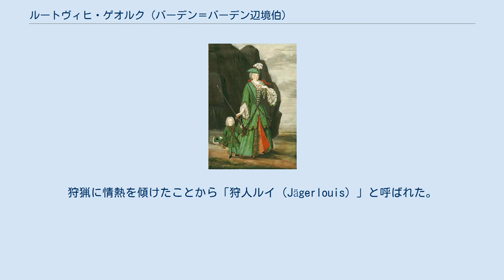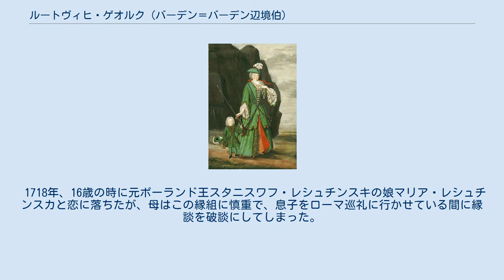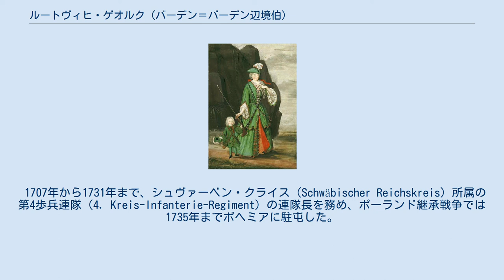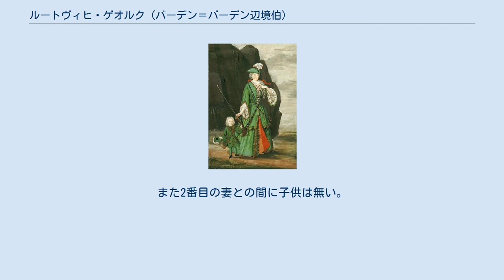ルートヴィヒ・ゲオルク (バーデン＝バーデン辺境伯)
バーデン＝バーデン辺境伯
ルートヴィヒ・ゲオルク・ジンペルト・フォン・バーデン＝バーデン（Ludwig Georg Simpert von Baden-Baden, 1702年6月7日 - 1761年10月22日）は、ドイツのバーデン＝バーデン辺境伯（在位：1707年 - 1761年）。
狩猟に情熱を傾けたことから「狩人ルイ（Jägerlouis）」と呼ばれた。
 母フランツィスカと幼少期のルートヴィヒ・ゲオルク バーデン家出身で、「トルコ人ルイ（Türkenlouis）」と呼ばれたハプスブルク帝国軍の名将バーデン＝バーデン辺境伯ルートヴィヒ・ヴィルヘルムと、その妻でザクセン＝ラウエンブルク公ユリウス・フランツの娘であるフランツィスカ・ジビッラ・アウグスタの間の息子として生まれた。
誕生の翌日、フランス軍によって焼き払われたエットリンゲン のザンクト・マルティン教会の急ごしらえの天蓋の中で洗礼を受けた。
 5歳の時に父が急死し幼くして辺境伯家の家督を継いだが、母が1727年まで摂政として君臨した。
幼児期のルートヴィヒは成長遅く、母を大いに心配させた。
スイスのアインジーデルン修道院に安置された「アインジーデルンの聖母」像に詣で、その霊験のおかげで6歳になってようやく喋ることができるようになったという。
 1718年、16歳の時に元ポーランド王スタニスワフ・レシュチンスキの娘マリア・レシュチンスカと恋に落ちたが、母はこの縁組に慎重で、息子をローマ巡礼に行かせている間に縁談を破談にしてしまった。
1720年にボヘミアを訪れた際、シュヴァルツェンベルク侯アダム・フランツの娘マリア・アンナ（1706年 - 1755年）と知り合い、翌1721年4月18日にクルマウ城において結婚した。
最初の妻と死別後、1755年7月10日にバイエルン選帝侯カール・アルブレヒト（神聖ローマ皇帝カール7世）の娘マリア・アンナと再婚した。
 ルートヴィヒは1727年になって母から執政権を譲られ、親政を開始した。
有能で金融・財政能力に優れた統治者だった母が、バーデン＝バーデン辺境伯家の抱えていた莫大な負債を返済していたおかげで、ルートヴィヒは財政的にかなり余裕のある辺境伯領を相続することができた。
ルートヴィヒは父のように華々しい軍歴を築くことは無く、狩猟に熱中する人生を送った。
 1707年から1731年まで、シュヴァーベン・クライス（Schwäbischer Reichskreis）所属の第4歩兵連隊（4. Kreis-Infanterie-Regiment）の連隊長を務め、ポーランド継承戦争では1735年までボヘミアに駐屯した。
敬虔なカトリック諸侯であり、1736年にはラシュタットにピアリスト会の修道院付属学校を創設している。
1761年に死去、弟のアウグスト・ゲオルクが家督を継いだ。
 最初の妻との間に4人の子女をもうけたが、成育したのは娘1人だけだった。
また2番目の妻との間に子供は無い。